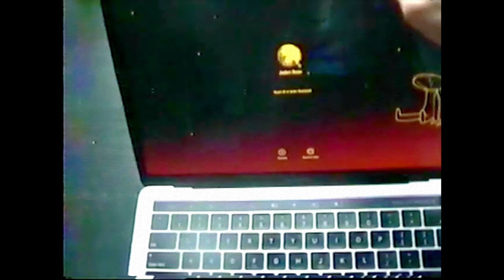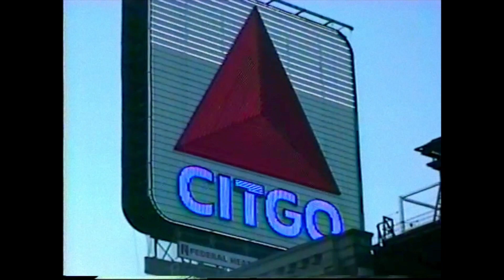I Don't Want (to want to want this)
A lo-fi film about how I unknowingly and knowingly torment myself for my own entertainment.

Completely written and filmed (including the song) in a couple days last thanksgiving break with a cassette Handycam, then forgotten about for like 7 months until I decided to record sound and finish it this past week. My life is a meta-commentary on this film. And the album isn’t close to being done. But I’m working on it. Yup.

Music score was made with a Volca FM.

Not wanting to want/desire something is like meeting up with an ex that you still have feelings for. You know that you will be better off if you did not desire this person. If you had full control over your psyche, you would make it so you did not desire them anymore. That is not wanting to want something, desiring to not desire something.

One step further is not wanting to want to want/desire. Firstly, this involves wanting to be a person that has different desires than you. It is because this person has different desires than you that you want to become them. You want to desire this person's desires. Eventually, this desire to be this person consumes you and is ruining your everyday life. Keep in mind, this is all for the striving towards an object/objects you don't actually care about (only the person you want to be desires this object, not you). One day you wake up and realize that you don't want to be that type of person anymore. But now it's so deeply engrained in your life and your identity that you can not simply shake off this want. You are stuck wanting to be this person who desires a thing that you don't even care for, and you don't want to be stuck anymore. That is not wanting to want to want something.

FAQ:
Q: how up your own ass do you have to be to make something this self-centered and think this is worth anyone’s time?
A: probably pretty far

Q: do you realize that just making self-referential and self deprecating statements doesn’t magically make a work good?
A: I just found out

Q: are you just hoping to evade legitimate criticism by straw-manning your fears so you can respond with snarky yet apathetic comments?
A: yup